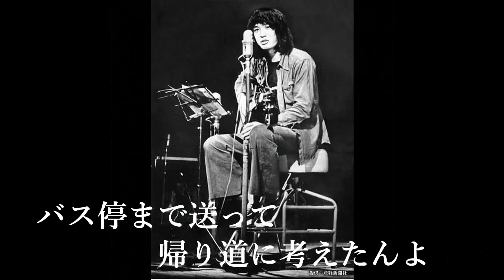【広島弁で歌う】加川良の手紙/よしだたくろう cover